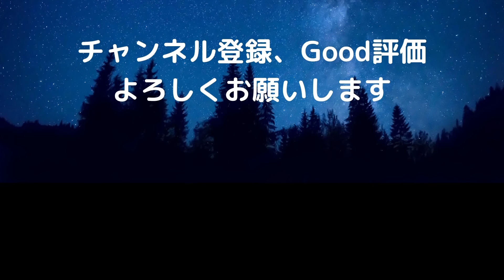結構面白いよ！ F1サポートレース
00:00 オープニング
00:13 先週末に開催されたF1サポートレース

F1シュタイアーマルクGPのサポートレースとして
開催された2つのレースが開催された。

サポートレースとしてよく開催されるのは
F1ドライバーの登竜門となるF2、F3のレースだが
今回は「ポルシェスーパーカップ」と
「Ｗシリーズ」のそれぞれ第2戦が行われた。

おっさんは今までほとんど見ないカテゴリーレースだが、
見てみると意外に面白いと思った。

中でも、女性ドライバーだけのレース、
「Ｗシリーズ」には日本人女性ドライバー
小山美姫選手が出場した。
結果は12位スタートからの6位と健闘した。

女性ドライバーが活躍の場を広げていくのは
本当にいい事だ！

ご覧になった事が無い方も、
機会があれば、ぜひご覧になってはいかがでしょうか！